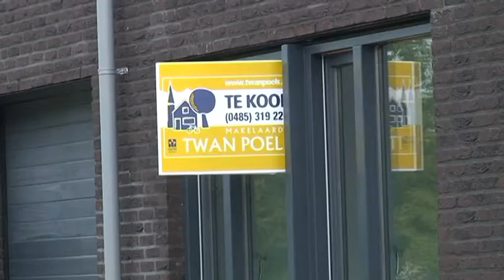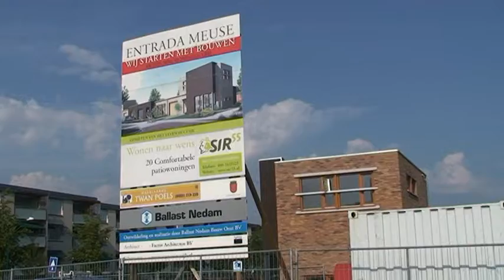laatste fase Entrade Meuse.mpg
Oplevering van de woningen project Entrade Meuse in Cuijk.